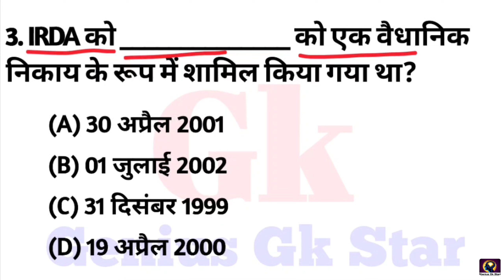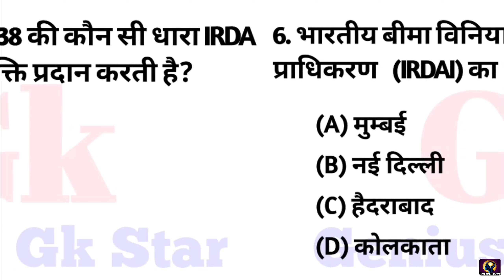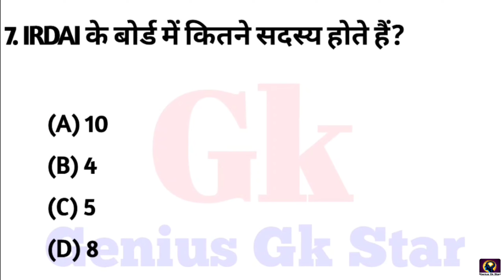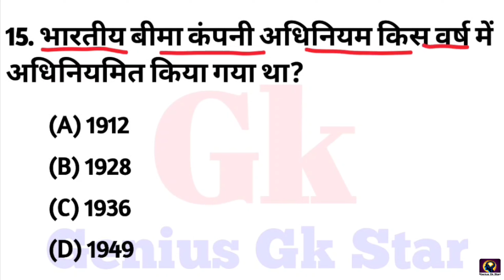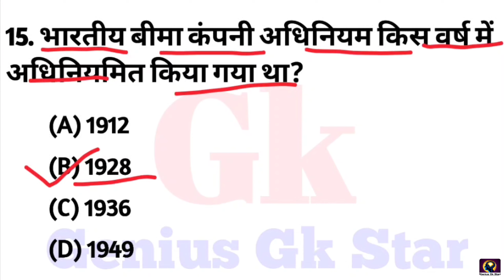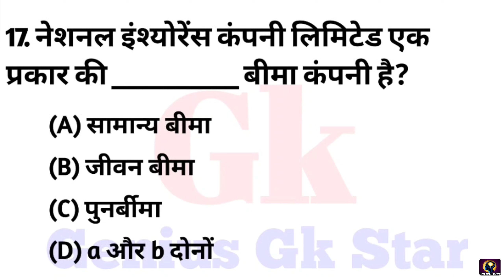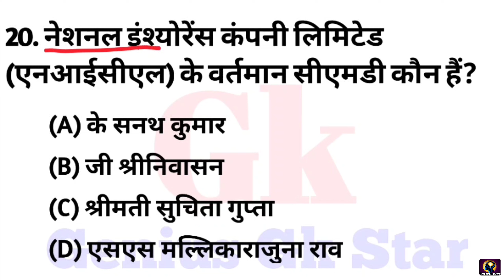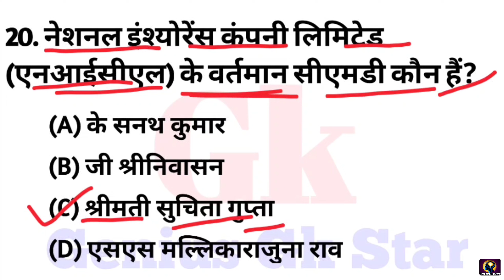LIC ADO Exam Questions || ADO Exam related Questions || IRDA Exam related Questions